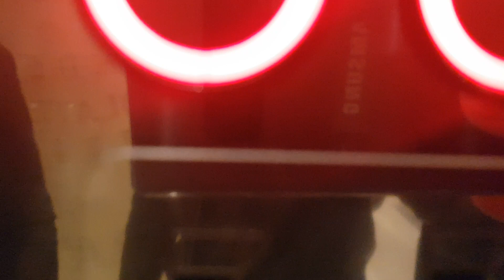The perfect tutorial of swan latte art reveal